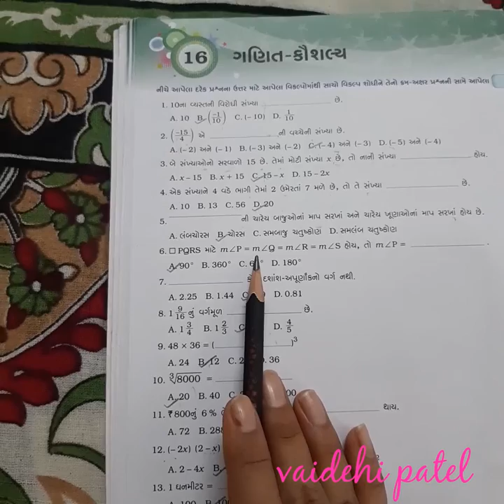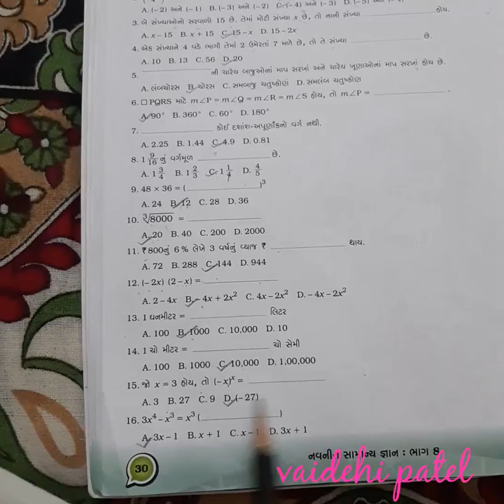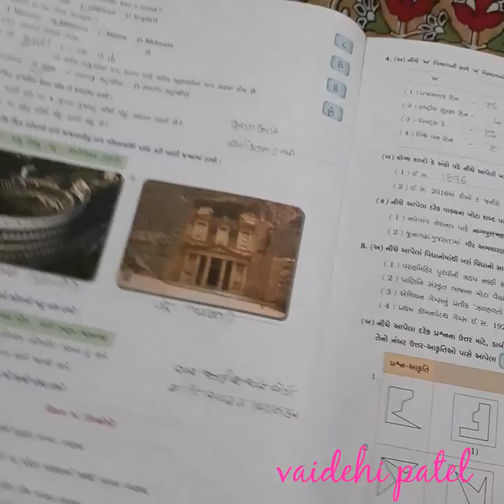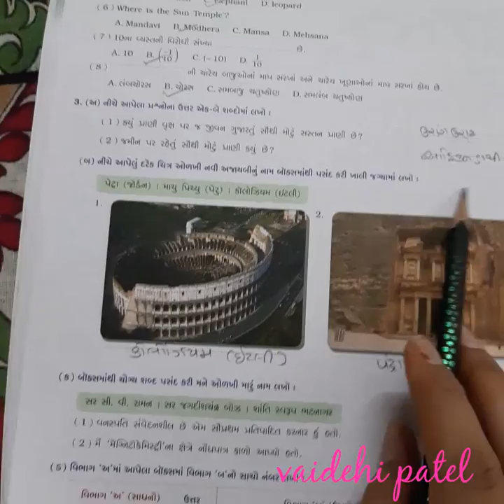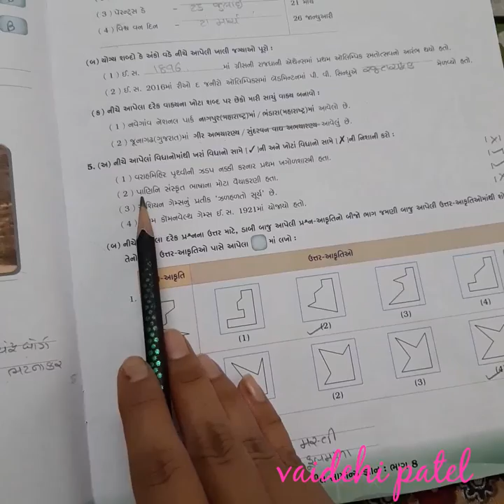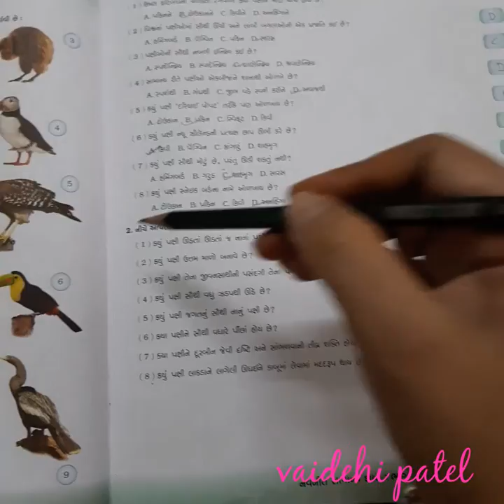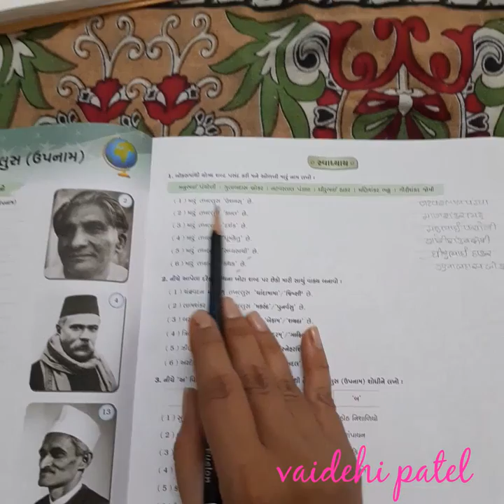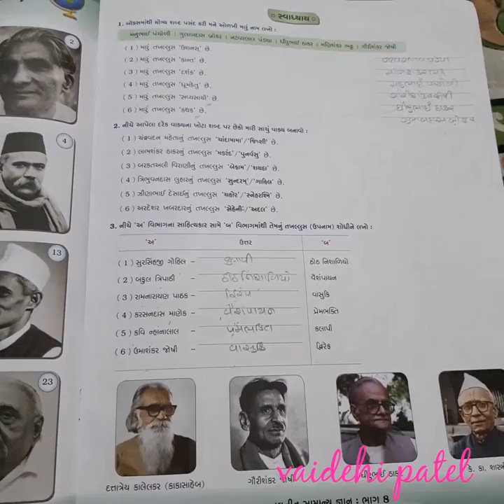std -8( guj med) / sub - GK Revision (part-2)/ by vaidehi patel